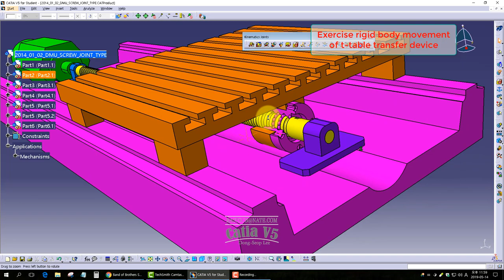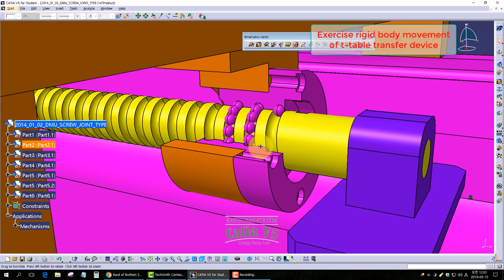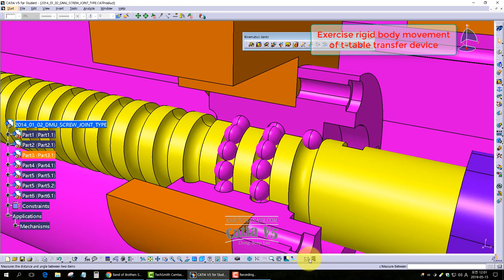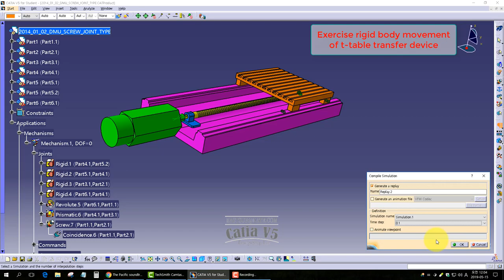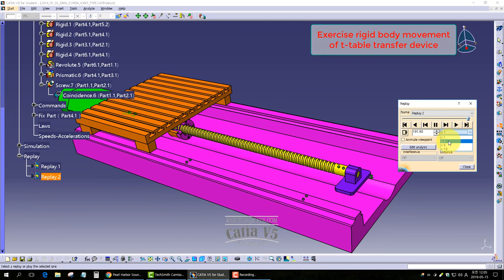[DMU] movement of t-table transfer device